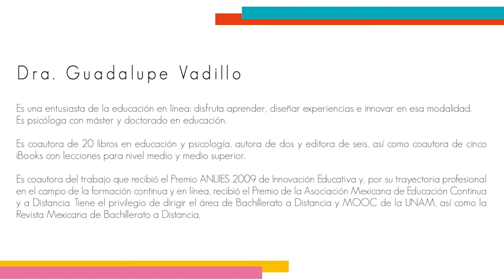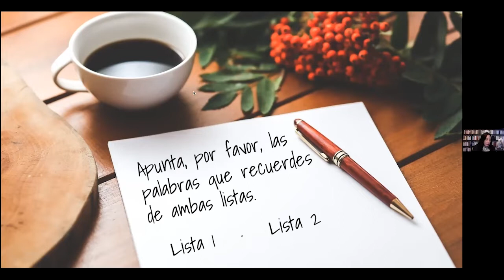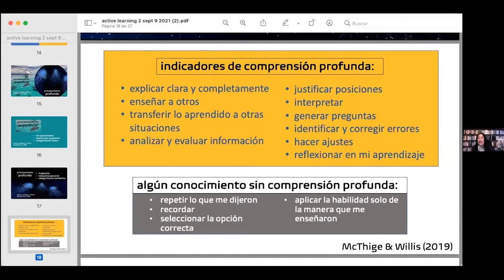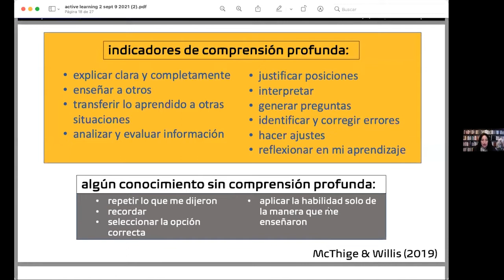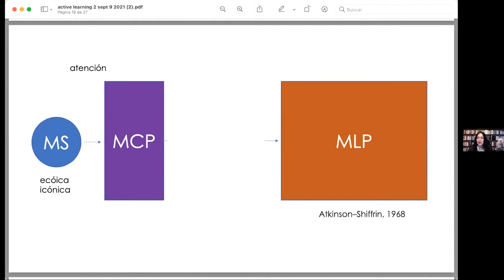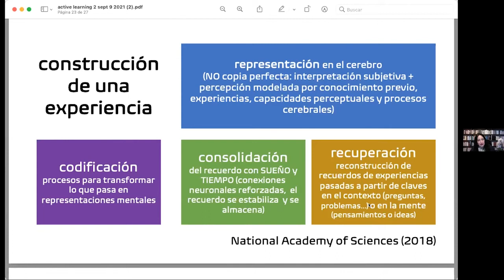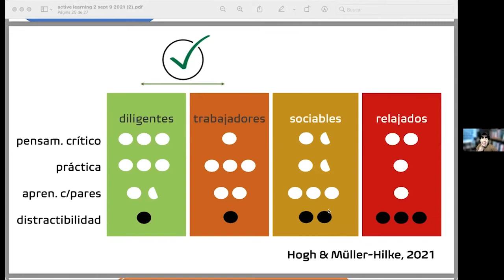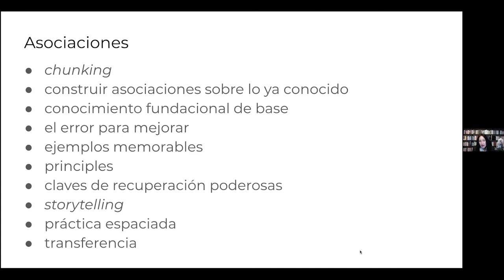Aprendizaje Activo de Verdad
Dra. Guadalupe Vadillo.
Directora de B@UNAM & MOOC.

Dra. Jackeline Bucio
Subdirectora de B@UNAM & MOOC.